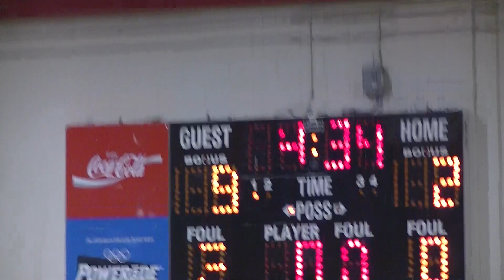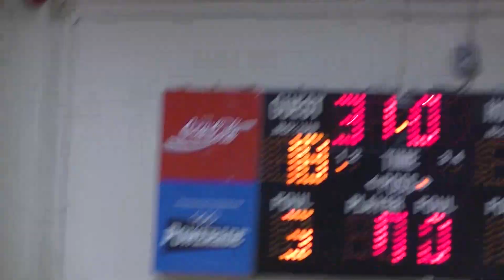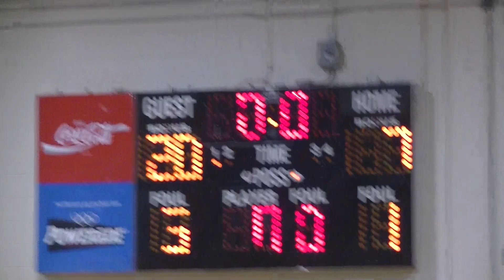9th Grade King vs Stone Mountain Clip 1 of 4